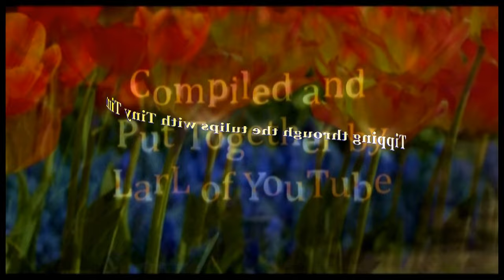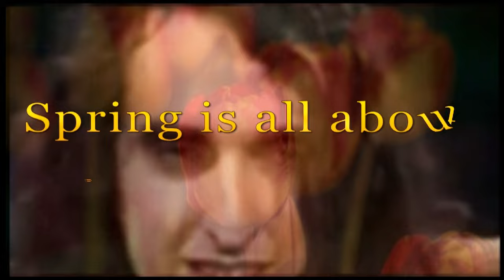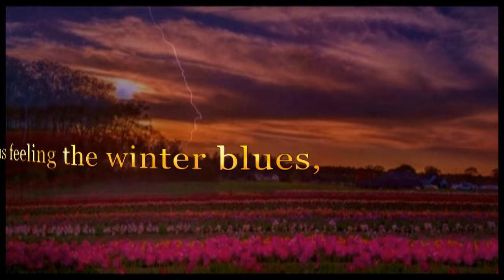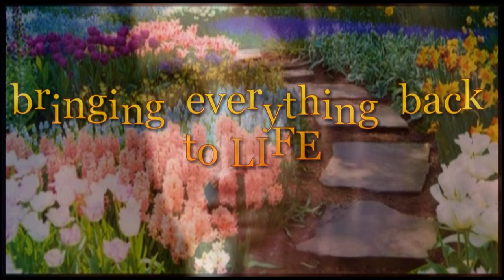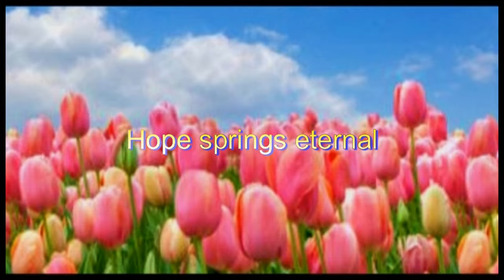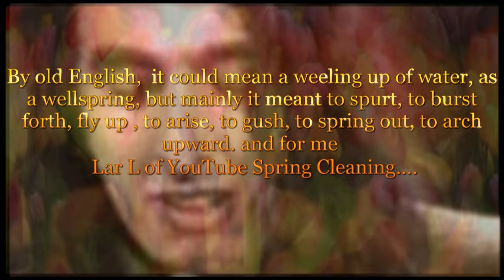Tip Toe It's Spring (Happy Easter)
Spring is all about new beginnings and transformations; it's a season that symbolizes starting fresh and starting over.   Tip toeing through the tulips is the best way to stay fres;h and start over.

Hope springs eternal...  may your life be less heavy and burdened and on a way to a new beginning.